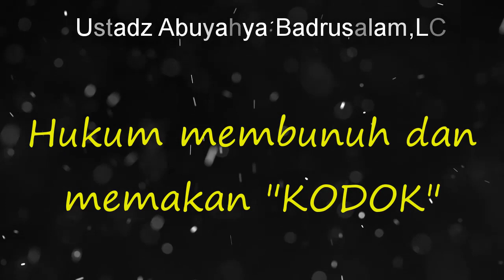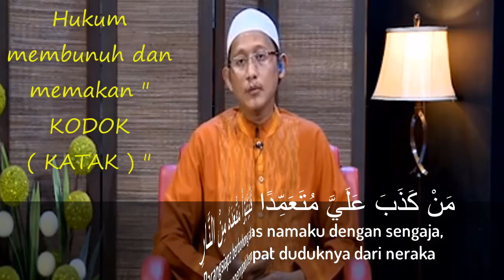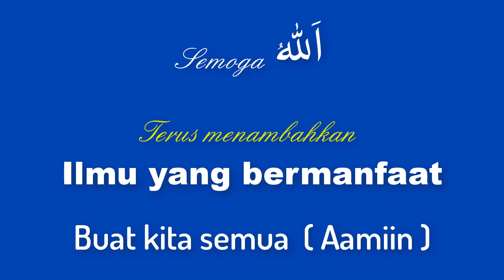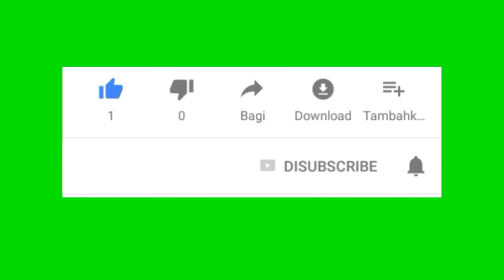NO.148 HUKUM MEMBUNUH DAN MEMAKAN "KODOK"